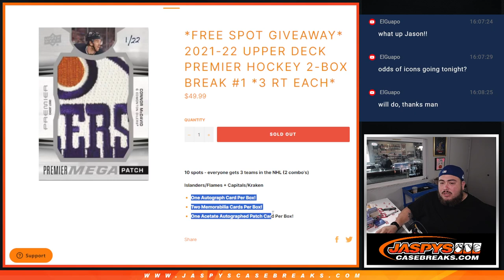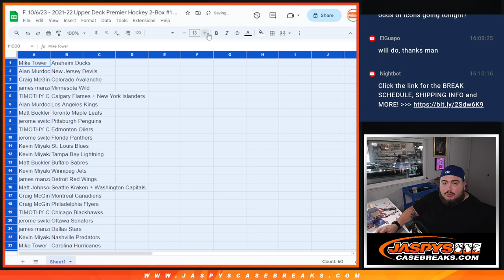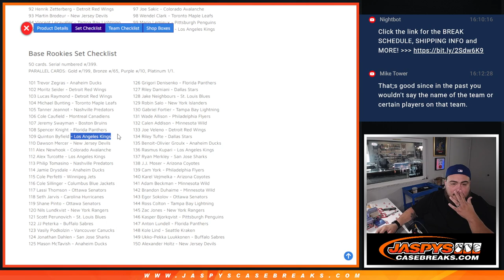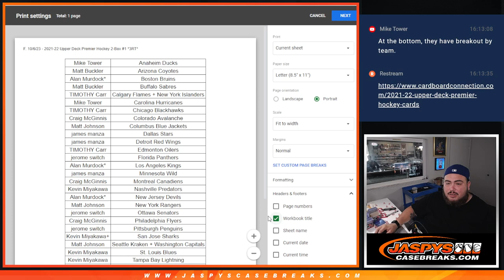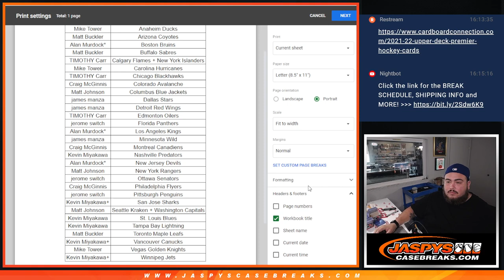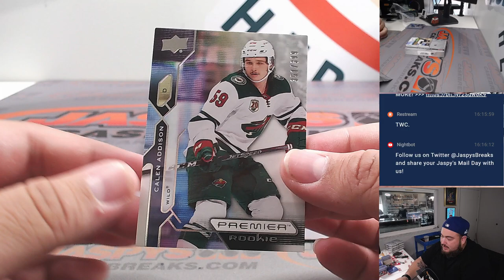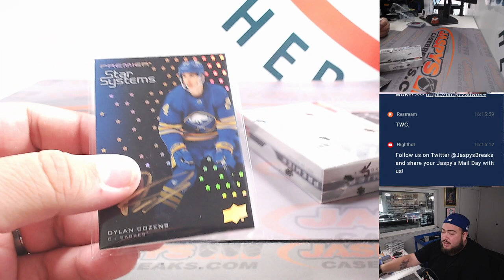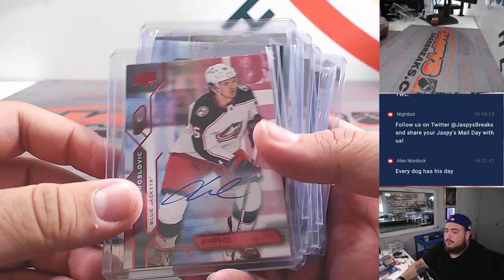F. 10/6/23 - 2021-22 Upper Deck Premier Hockey 2-Box #1 *3RT*